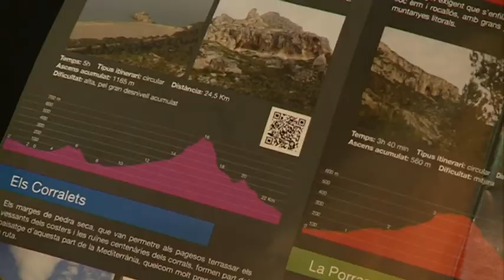Quatre noves rutes de senderisme a l'Hospitalet de l'Infant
L’Àrea d’Esports i el Club Excursionista Serres del Mestral han elaborat quatre noves rutes de senderisme a l’Hospitalet de l’Infant. Per dur a terme aquesta nova oferta esportiva s’ha dissenyat un plànol informatiu i topogràfic amb una descripció de cadascuna de les rutes.